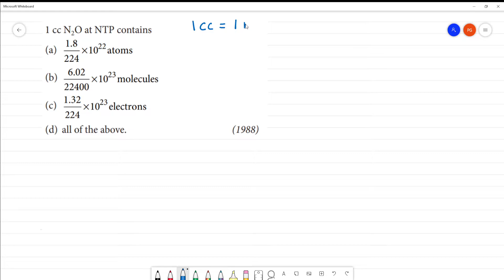1 cc N2O at NTP contains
1 cc N2O at NTP contains
(a) 1.8/ 224 10^22 × atoms
(b) 6 .02/ 22400 10^23 ×molecules
(d) all of the above. (1988)